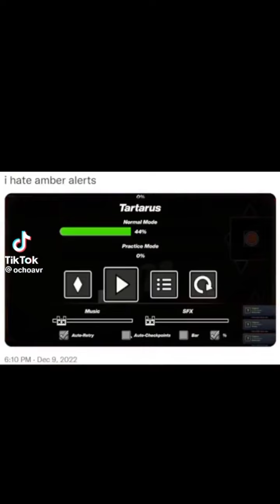perfectly cut memes